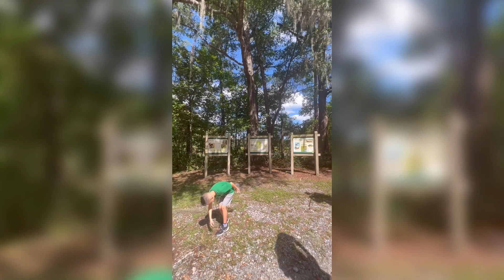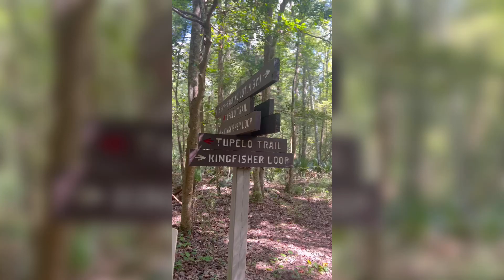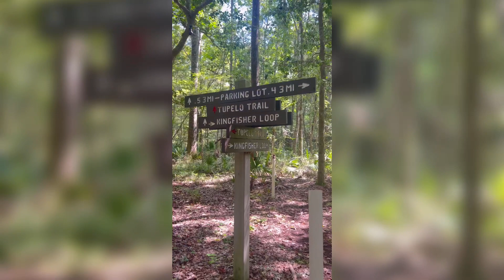แม่บ้าน อเมริกัน พาเที่ยว Kingfisher Pond Recreation Area, SC. ที่รัฐแคโรไลนาจ้า!!!